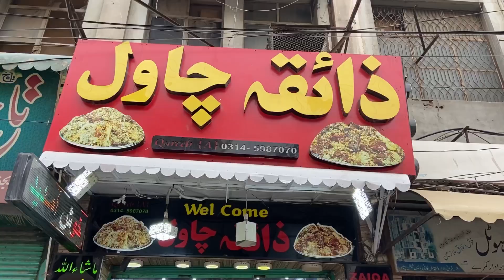A Big Mountain of Golden Beef Pulao | ZAIQA CHAWAL | Peshawari Chawal | Qissa khwani Bazar Peshawar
Mountain Of GOLDEN BEEF and tasty polau | Peshawari Chawal | Peshawari Rice | Giant meat Rice Prepared | ZAIQA CHAWAL |

Address = Qissa khwani Bazar Peshawar
Shop name = ZAIQA CHAWAL

13 Years Old Handsome Boy selling Special Egg Shami Burger🍔 - Only 50 Ruppees- Cheapest Burger ever